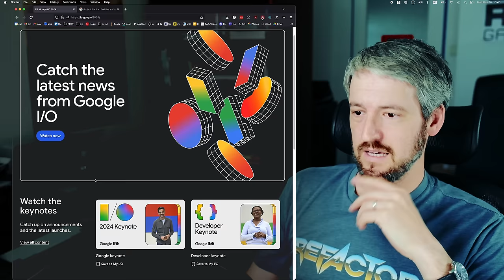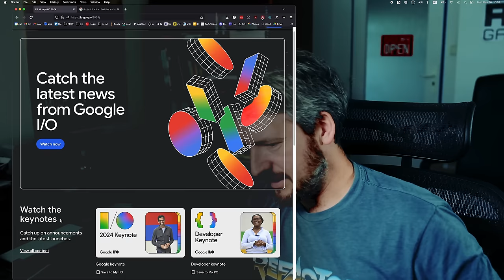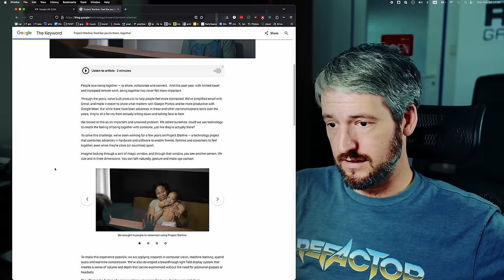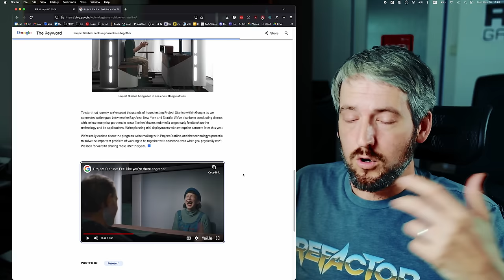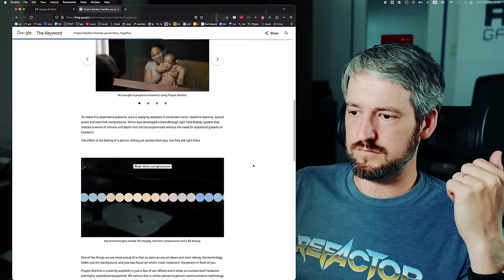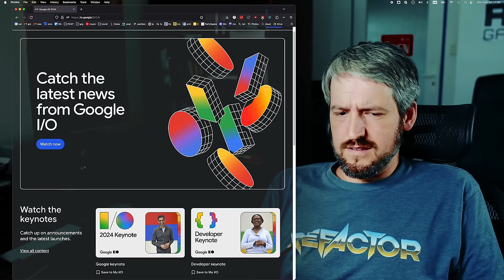On Google I/O as an attendee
Last week, I was at Google I/O — my first time as an attendee (and not an organizer or speaker). Here are my thoughts on the event and on the current vibes in Silicon Valley in general.

At one point of the video I mention this paper about limits to future improvements of LLMs